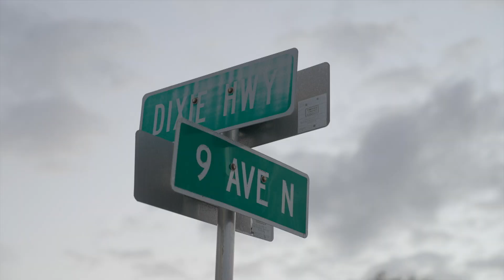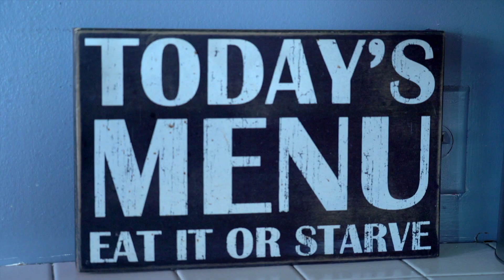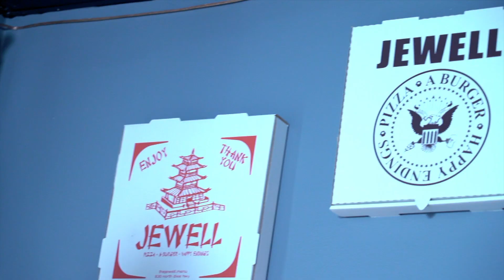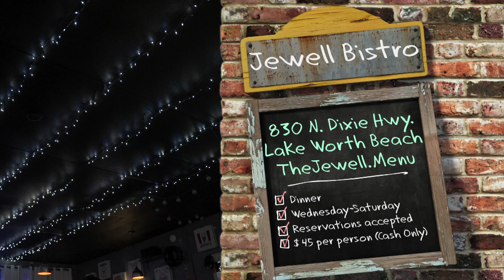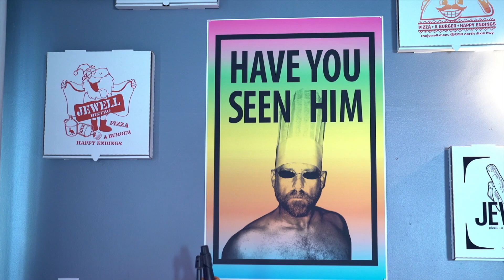We review Jewell Bistro in Lake Worth Beach | Check, Please! South Florida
We review Jewell Bistro in Lake Worth Beach!

Find more restaurant review on the Check, Please!